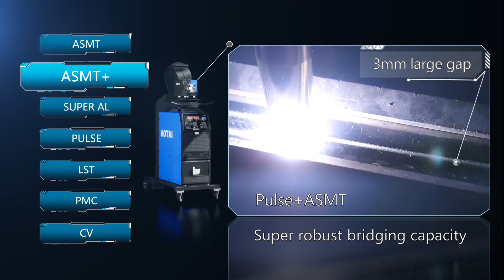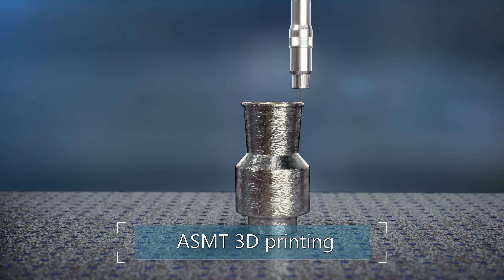AOTAI ASMT 500R Cold Metal Transfer Welding System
ASMT (temperature control welding) realizes a precise match between the welding current waveform and the forward and rearward movement of the welding wire through the synergic control of the welding current and the movement of the welding wire to assist droplets in achieving spatter-free flexible transfer under low current. The high-speed movement of the welding wire makes ASMT (temperature control welding) realize cooling the molten pool, obtain the effect of a more stable arc, and achieve controllable heat input.
. Higher welding speed
. Lower spatter generation
. Ultra-low heat input
. ASMT spatter-free arc starting
. Robust bridging capacity